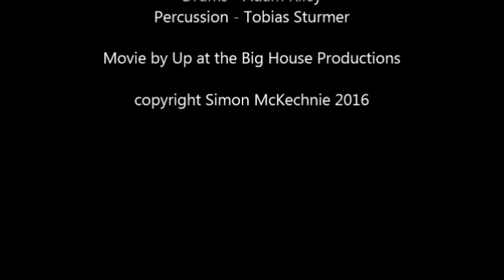From Where I'm Standing 2016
A re-working of a track by Simon's old jazz fusion band Azul that adds rock and orchestral elements.
Featured on the album 'Homeostasis' (JustIn Case Prog Radio Compilation Series, Volume 1)

Simon McKechnie: Composer, guitars, bass, orchestration
Kathleen Willison: Lead vocals
Richard Exall: Saxophone
Neil Angilley: Piano
Adam Riley: Drums
Tobias Sturmer: Percussion
Dancer: Genevieve Grady
Movie by Up at the Big House Productions